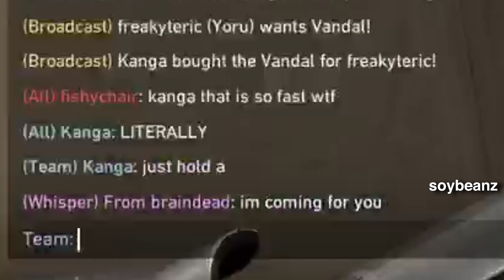The NEW Valorant Map ABYSS experience ft Aus Valorant Creators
Thank you Riot for the oppurtunity to play in their early access influencer event for the New Valorant map Abyss!

Had an absolute blast playing in a lobby with Australia's Valorant t̶r̶o̶l̶l̶s̶ content creators: Arii, boaroo, Fishychair, schrodingerLee, soybeanz, Tigeraxd, TRASH, Kangavalorant

like & sub